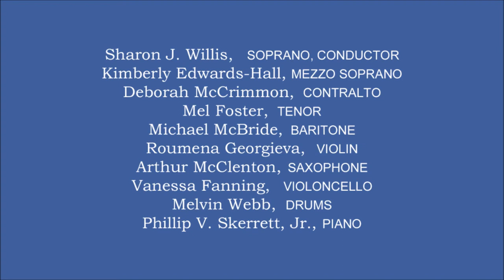Let Us Break Together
From "Judas Iscariot" by Sharon J. Willis, sung by members of Americolor Opera Alliance.